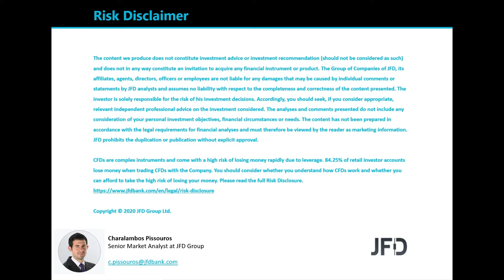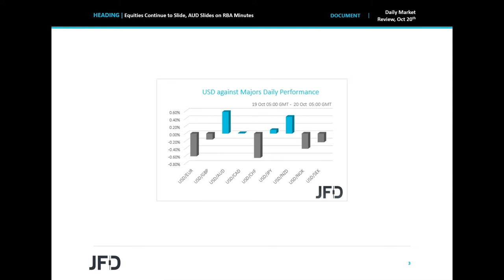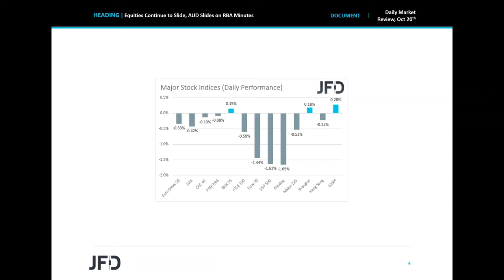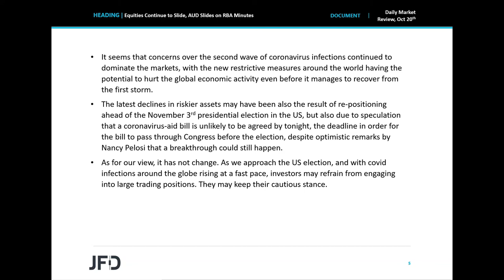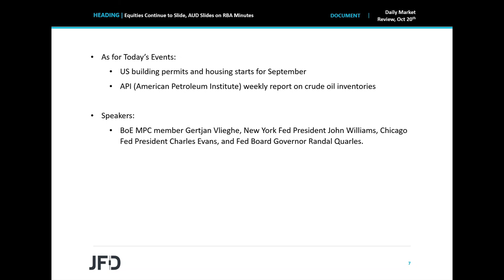Daily Market Review: Equities Continue to Slide, AUD Slides on RBA Minutes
Most equity indices traded in negative waters on Monday and during the Asian morning Tuesday, as concerns over the second wave of covid cases continued to dominate the markets. Investors may have also adopted a cautious stance ahead of the November 3rd US presidential election. In the FX world, the Aussie was the main loser after the RBA minutes revealed discussions over a potential rate cut.